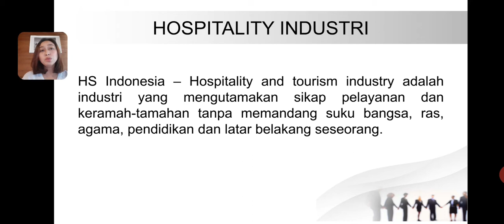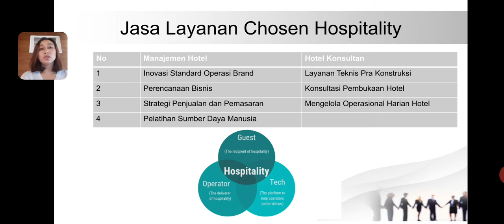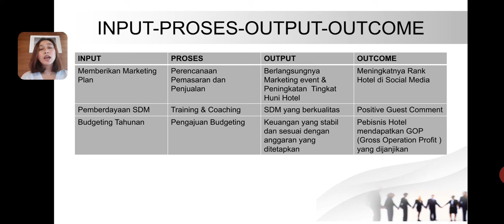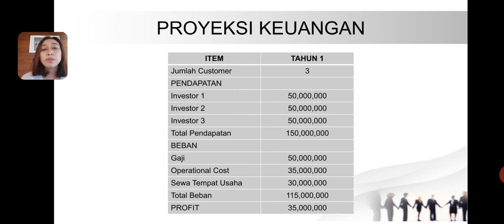Chosen Hospitality Management-Nadya-Kewirausahaan 1-ENFEST 2020